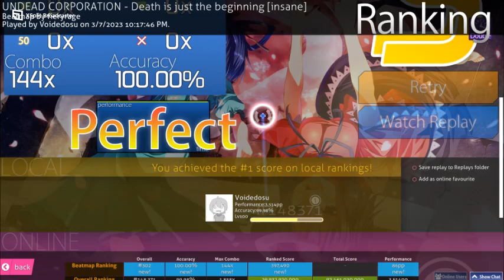UNDEAD CORPORATION - Death is Just the Beginning [Insane] DT SS [3.56/3.75*, 86pp]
I had odd feelings at the time I got this SS, but I can't remember what they were. That being said, I had quite a few short maps done here, so I'll probably try to space them out with other maps instead of multiple of the same song.

Want to play the song?

Osu! is a rhythm game based off of Osu! Tatakae! Ouendan! and the American release Elite Beat Agents. In these games you click circles to the rhythm of the song. Osu! also has different rankings you can shoot for, with SS being the best (Hit every note and have 100% accuracy). There are also mods like Hard Rock, Hidden, Flashlight, and Double Time/Nightcore if you want to increase the difficulty even more.